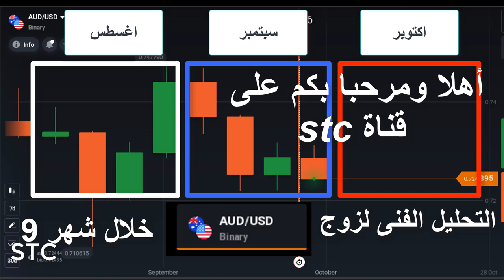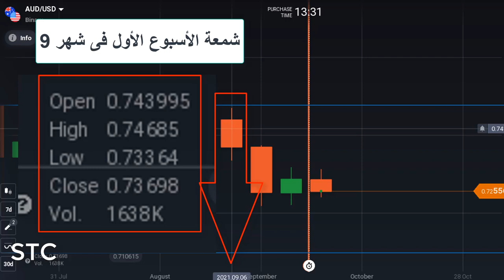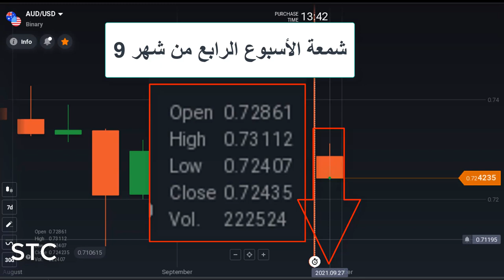ح2_تحليل الزوج(AUD&USD)_خلال شهر 9 لعام 2021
نستعرض الأسعار الخاصة لهذا الوزج خلال هذا الشهر ثم نوالى بيكيفية التداول فى الفيديو التالى.